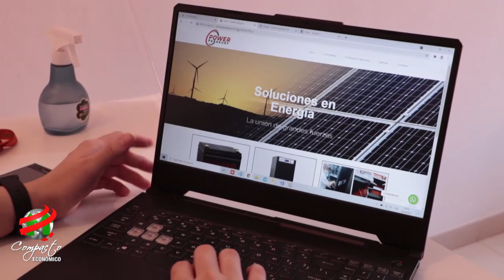COMPACTO ECONOMICO Tips Marketing y Publicidad, Página Web